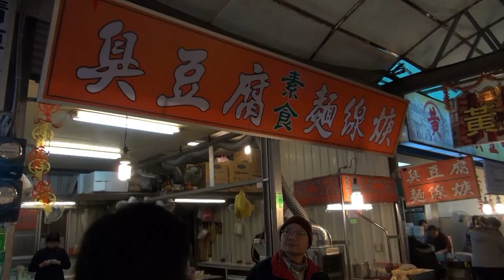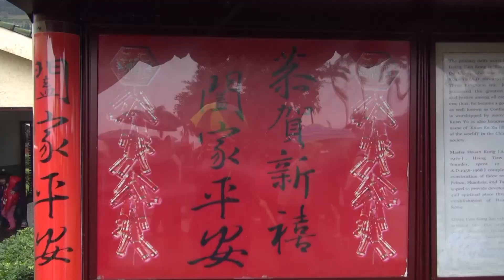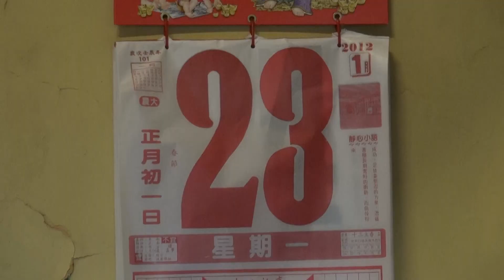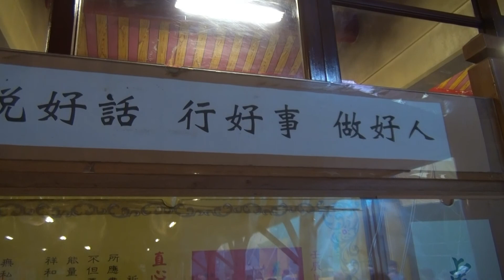2012年春節行修宮拜年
2012年春節行修宮拜年